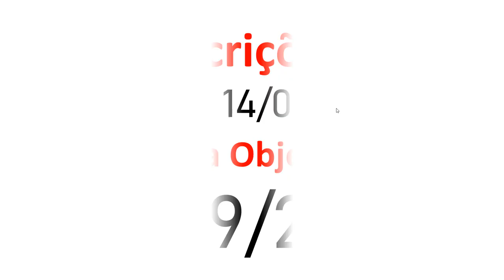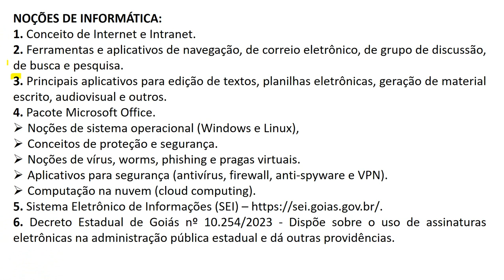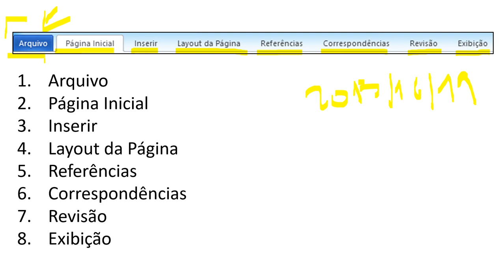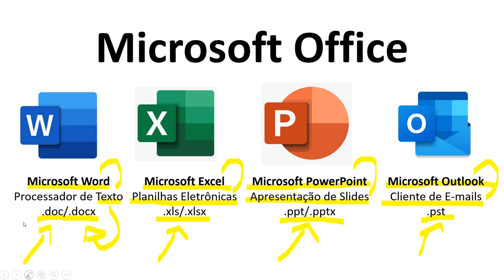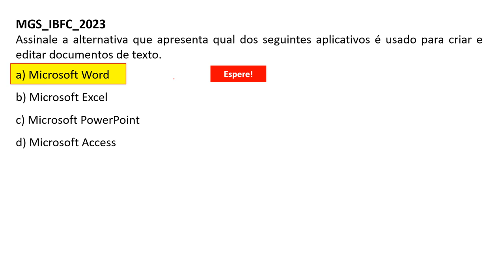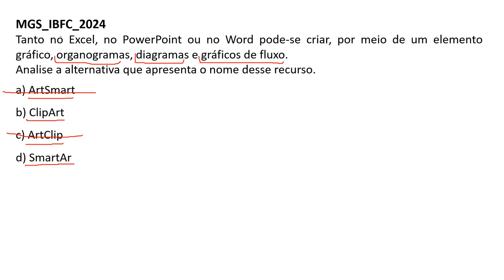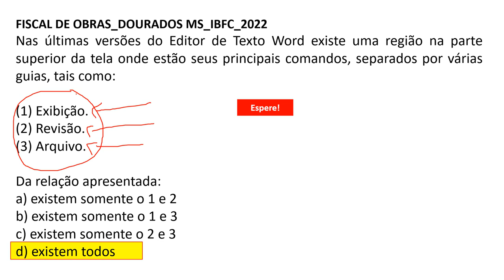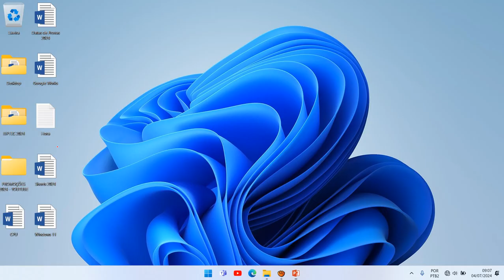Principais aplicativos para edição de textos, planilhas eletrônicas, geração de material escrito ...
Principais aplicativos para edição de textos, planilhas eletrônicas, geração de material escrito, audiovisual e outros | Concurso Policia Penal GO 2024 | Concurso Polícia Penal de Góias 2024 | Banca IBFC

Concurso Público
Secretaria de Estado da Administração de Goiás
Policial Penal do Estado de Goiás
Inscrições de 16/07/2024 a 14/08/2024

Disciplina:
Língua Portuguesa ,
Realidade étnica, social, histórica, Geográfica, Cultural, política e econômica do Estado de Goiás ,
Raciocínio Lógico ,
Específicos ,
Direito Administrativo ,
Direito Constitucional ,
Direito Penal ,
Direito Processual Penal ,
Direitos Humanos ,
Legislação Específica ,
Legislação Penal Extravagante .

Noções de Informática:
1. Conceito de Internet e Intranet.
2. Ferramentas e aplicativos de navegação, de correio eletrônico, de grupo de discussão, de busca e pesquisa.
3. Principais aplicativos para edição de textos, planilhas eletrônicas, geração de material escrito, audiovisual e outros.
4. Pacote Microsoft Office. Noções de sistema operacional (Windows e Linux), Conceitos de proteção e segurança.
Noções de vírus, worms, phishing e pragas virtuais. Aplicativos para segurança (antivírus, firewall, anti-spyware e VPN). Computação na nuvem (cloud computing).
5. Sistema Eletrônico de Informações (SEI)
6. Decreto Estadual de Goiás nº 10.254/2023 - Dispõe sobre o uso de assinaturas eletrônicas na administração pública estadual e dá outras providências.